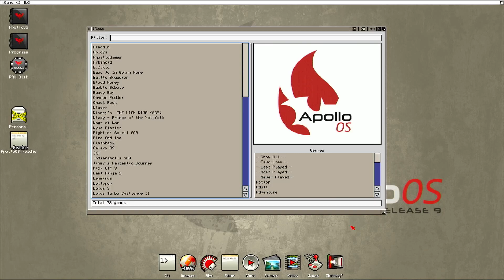Digger [Amiga Longplay] (1993) Justin Leck {Apollo Core V4+}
Full playthrough of the Amiga game Digger. A public domain clone of the original arcade game Digger. Released back in 1993 by Justin Leck. Played on Apollo Core V4+ standalone Amiga compatible.